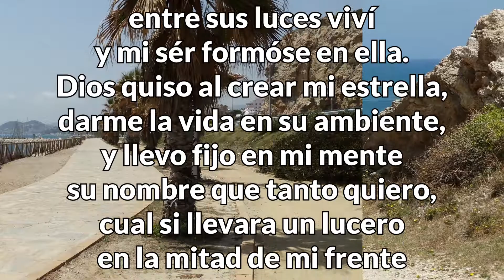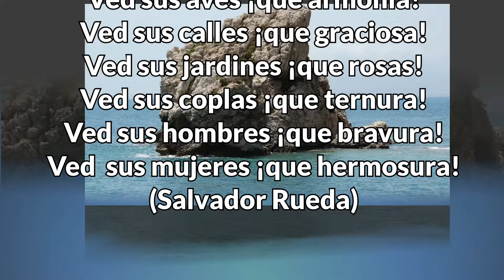Baños del Carmen al Peñon del Cuervo (Málaga)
OFRECER A SUS SOCIOS Y SIMPATIZANTES, INFORMACIÓN  ARTISTICAS, ESTUDIOS, TALLERES,  EXPOSICIONES Y COMENTARIOS SOBRE EL ARTE. DAR A CONOCER A LOS ARTISTAS Y SUS OBRAS